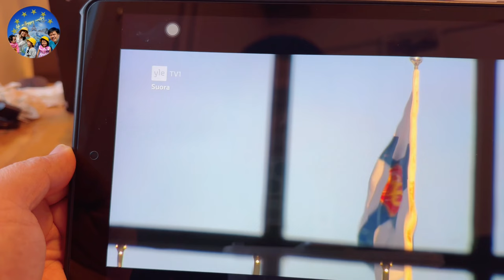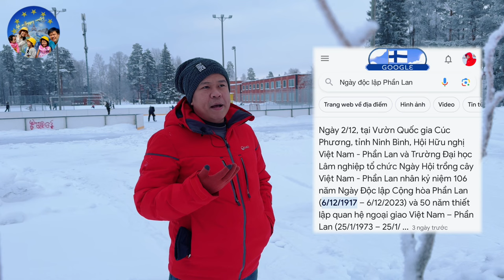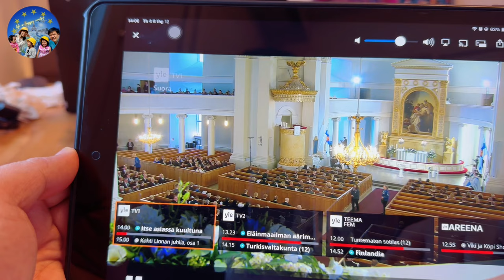155 🇫🇮 Ngày Độc Lập Phần Lan như thế nào | Finnish Independence Day | Finnish: Itsenäisyyspäivä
Ngày Độc Lập Phần Lan diễn ra như thế nào & Lịch sử | Finnish: Itsenäisyyspäivä
Quốc khánh Phần Lan được gọi là "Ngày Độc lập" (Finnish: Itsenäisyyspäivä) và được kỷ niệm vào ngày 6 tháng 12 hàng năm. Ngày này kỷ niệm sự ra đời của quốc gia Phần Lan với việc tuyên bố độc lập khỏi Đế quốc Nga vào ngày 6 tháng 12 năm 1917.

Lịch sử ngày độc lập Phần Lan
Cách đây hơn một thế kỷ, sau cuộc Cách mạng Nga và sự suy sụp của Đế quốc Nga trong Thế chiến thứ nhất, Phần Lan tuyên bố độc lập. Điều này đã dẫn đến việc thành lập Chính phủ đầu tiên của Phần Lan dưới sự lãnh đạo của Pehr Evind Svinhufvud. Ngày 6 tháng 12 năm 1917, Quốc hội Phần Lan tuyên bố độc lập, đánh dấu bước khởi đầu cho quốc gia tự trị và độc lập.

Kể từ khi tuyên bố độc lập, ngày 6 tháng 12 đã trở thành ngày lễ quốc gia ở Phần Lan, nơi mọi người tụ họp để kỷ niệm và tưởng nhớ sự kiện này. Lễ kỷ niệm bao gồm các hoạt động văn hóa, lễ hội, diễu hành và các nghi lễ quốc gia khác nhau để tôn vinh lịch sử và văn hóa của đất nước.

Ngày Độc lập là dịp quan trọng để người dân Phần Lan tự hào về lịch sử độc lập và sự phát triển của đất nước họ trong suốt hơn một thế kỷ qua.

▶  Chào mọi người đến với kênh: Cuộc Sống Quốc Gia Hạnh Phúc 🇻🇳
✓  Gia đình mình mong muốn mang đến những trải nghiệm thực tế, cuộc sống, thủ tục, chi phí, du lịch, giáo dục của 1 gia đình ở Phần Lan, cuộc sống tại Bắc âu, Châu âu, 1 quốc gia hạnh phúc nhất thế giới trong 6 năm liền.

How Finnish Independence Day Happened & History | Finnish: Itsenäisyyspäivä
Finland's national day is called "Independence Day" (Finnish: Itsenäisyyspäivä) and is celebrated on December 6 every year. This day commemorates the birth of the Finnish nation with the declaration of independence from the Russian Empire on December 6, 1917.

More than a century ago, after the Russian Revolution and the collapse of the Russian Empire during World War I, Finland declared independence. This led to the establishment of Finland's first Government under the leadership of Pehr Evind Svinhufvud. On December 6, 1917, the Finnish Parliament declared independence, marking the beginning of a self-governing and independent nation.

Since the declaration of independence, December 6 has become a national holiday in Finland, where people gather to celebrate and remember the event. The celebration includes cultural activities, festivals, parades and various national ceremonies to honor the country's history and culture.

Independence Day is an important occasion for Finnish people to be proud of their country's history of independence and development over the past century.

▶  Welcome to the channel "Life in Happy Country" 🇫🇮 Finland - Vietnam 🇻🇳
✓ My family wishes to bring the practical experiences, life, procedures, education of a family in Finland, the happiest country in the world for 6 consecutive years.
✓ Hope the channel will help people have a multi-dimensional view of life in Finland

▶  Tham gia làm hội viên của kênh để XEM CÁC VIDEO riêng tư làm thủ tục phúc lợi, KẾT NỐI & trò Chuyện VIDEO CALL nhiều hơn cùng gia đình mình:

👉 Thông tin chuyển khoản hoặc Donate ủng hộ tinh thần gia đình mình 💖
🇻🇳 Techcombank Phú Thọ - HCM
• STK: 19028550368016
• CTK: NGUYỄN LÊ MINH PHÚC

🇫🇮 Nordea Finland
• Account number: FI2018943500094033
• Nguyen Le Minh Phuc
▶ Trân trọng cảm ơn cả nhà !